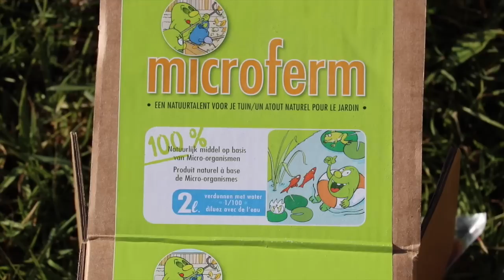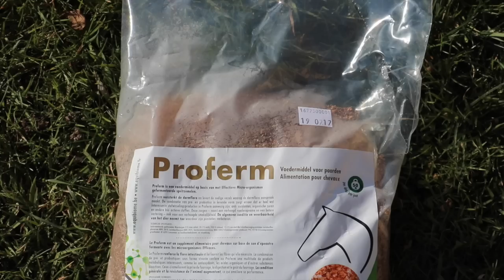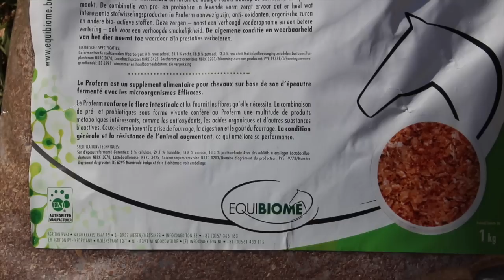DES MICRO-ORGANISMES POUR MON CHEVAL ?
Cette vidéo est uniquement là pour vous faire découvrir une boutique NATURELLE pour votre cheval ! La boutique propose de l'aromathérapie, des huiles essentiels etc... Bref pleins de bonnes choses pour nos loulous ! Je vous laisse découvrir le site !

Les détails plus bas ! ;)

Logiciel de montage :
- iMovie

Filmé avec :
- CANON EOS 750D Obj. Canon EF-S IS STM 18 - 135 mm f/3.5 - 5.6
- MICRO RODE

Azzaro est mon cheval :)
je l'ai eu avant en demi pension pendant 2 ans
(27 Mars 2014 date du début de la DP - 15 Mars 2016 date où je l'ai acheté).
Son nom entier est : Azzaro Penn Ar
C'est un Haflinger PP né le 27 Mars 2010.

Ilou est ma chienne :)
Son nom entier est : Ilou du reflet de la lune d'argent.

Cette chaine est en partenariat avec :
SALON DU CHEVAL DE PARIS, ARIONEO, CAMBOX ISIS, REBELLE SELLIER, FOUGANZA, KOZYSOCKS, MAGICBRUSH,  RAVENE, WOUFBOX, EQUIBAO, EQUALYA, CHEVALCHIC, KEVIN BACON'S, ATOODOG, VERLINA, EK1N, STRIPHAIR, CAVALOR, LA PATTE DE CHAT.

Bon visionnage ! :)